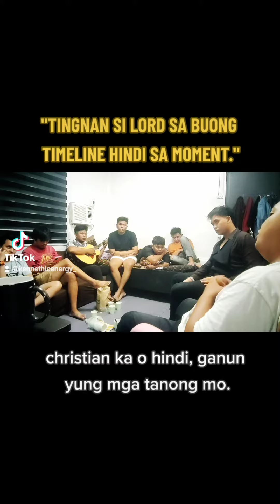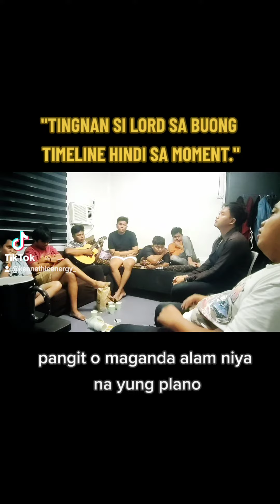TINGNAN SI LORD SA BUONG TIMELINE HINDI SA MOMENT.